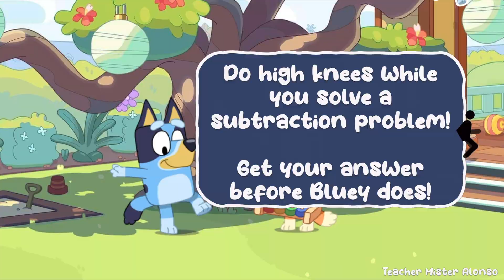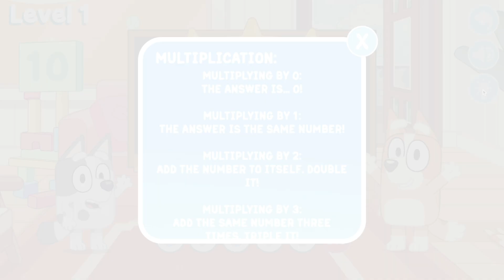💙 MATHS problems with movement 🐾 Bluey Brain Break 🐾 Just dance 🐾 Danny Go Noodle inspired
Bluey Maths Learning Video for Kids! In this fun educational video for kids, Bluey and her family - Bandit, Chilli, and Bingo are learning to do additions, subtractions and multiplications! In this video kids will move and solve common Maths problems while watching the family friendly dances between Bluey, Bingo, and their family. Do you have the energy to keep up dancing with your favorite characters from Bluey?

Just dance along or make up your own moves! This video is intended for kids to get more active and have a little fun learning some Maths between their dancing!

All music tracks and remixes from Bluey are created by the amazing
MicJaiy is a Music Producer from Melbourne Australia.

📍My goal on this channel :
My goal is to provide new tools, games and ideas for elementary teachers. Teacher Mister Alonso focuses on providing  fun pe games and physed game ideas such as warm ups, instant activities, throwing games, rolling games, kicking games, football games, basketball, hockey, baseball, tag, soccer, jump roping, big team games, classroom management, pe at home, and cooperation and teamwork games/ideas.

Do you have energetic kids? Are looking for an alternative to Go Noodle? Do you have limited space? Do you love Jack Hartmann or level up games? Do you love Chase games with Coach Corey Martin? Whether you are a physical education or a classroom teacher or looking for inspired videos, you will not be disappointed.

Teacher Mister Alonso is a channel for exercise brain breaks and movement activities. These activities are designed to be quick breaks with no equipment needed. This includes: Turning Red, Encanto Songs, Encanto Bruno, Encanto we don't talk about bruno,  Encanto workout, PE at home, would you rather workouts, would you rather, Encanto workout, would you rather exercise brain break, would you rather brain break, would you rather workout, would you rather PE, would you rather exercise, brain break for grades, brain break dance, brain break exercise, brain break, brain break go noodle exercise, brain break would you rather, brain break exercise, brain break this or that, brain break chase, movement activity, movement activity , movement activity ideas, movement activity for the classroom.

Welcome to Teacher Mister Alonso channel where we create classroom exercises and movement activities for the classroom. If you are looking for physical education videos, themed videos (like Encanto or Mario), would you rather, this or that and choosing brain breaks, this channel is for you. The motto Teacher Mister Alonso is to help teachers, home schools and families infuse physical activity in their day.